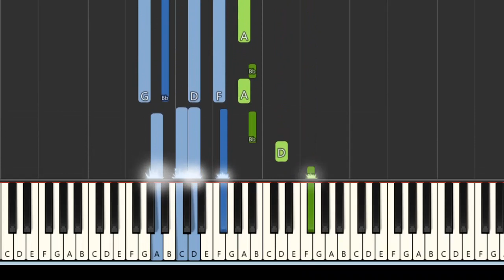Lofi Hip Hop chord progression w/melody G minor [Synthesia] (Piano tutorial)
Chords are : Cminor7, Fdominant7, Bbmajor7, Ebmajor7,Aminor flat5, D dominant7, G minor